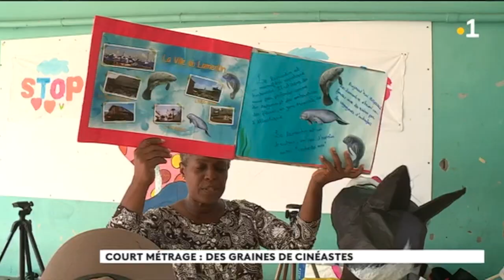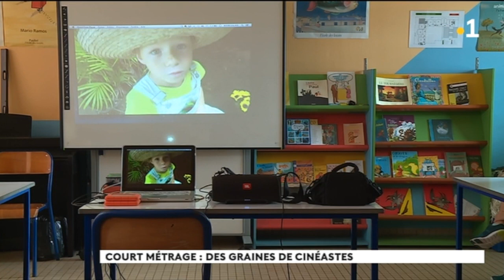Court métrage écoles Lamentin / association Boum Kaliko